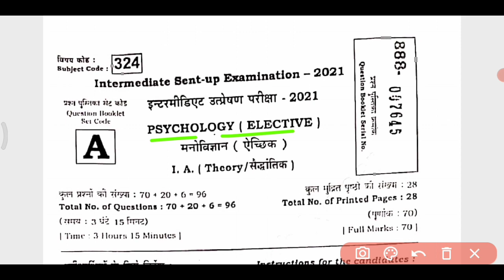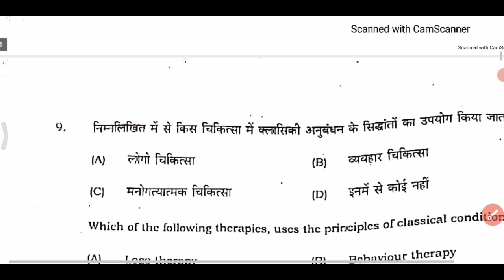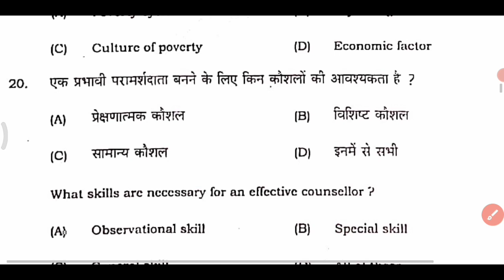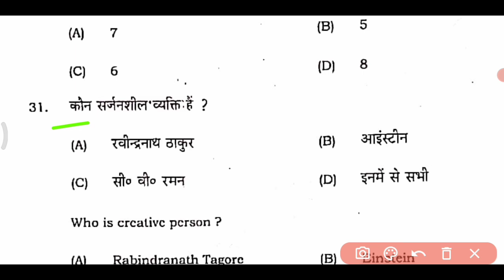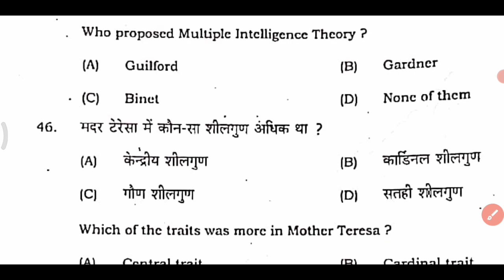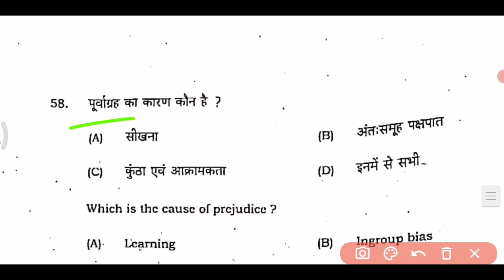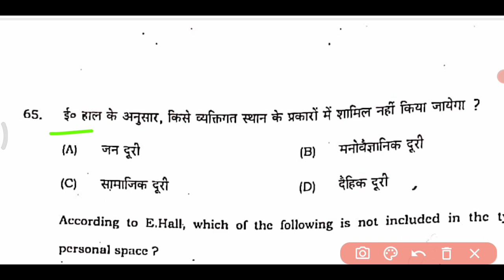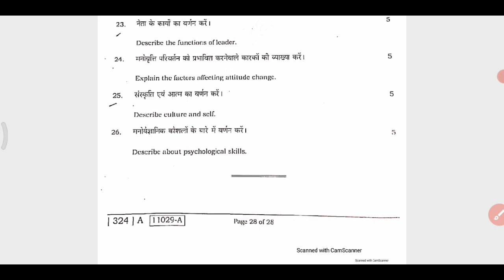12th Class Psychology- Sent Up Exam Answer Key 2021|Psychology Sent Up Exam Question Paper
12th Class Psychology- Sent Up Exam Answer Key 2021|Psychology Sent Up Exam Question Paper

12th Psychology sentup Exam Answer key 2022
|Psychology Sentup Exam ka Answer key|Bseb Psychology

class 12th Psychology answer key

Psychology answer key class

class 12th Psychology answer key Psychology answer key class 12th 2021

12th Psychology answer key class 12th 2022

2001 ki class 12th Psychology answer key

Psychology answer key 2019 class 12th

Psychology answer ki ki board exam 2022

Psychology answer key class 12th 2022

Hello friends aaj ke is video me aaplog ko 12th Psychology ka objective sloution karke batata hu
Thanks

12th Psychology objective sloution 2022

12th Psychology objective sloution answer key 2022
12th Psychology objective questions all questions sloution
12th Psychology bihar board answer key 2022
12 th Psychology objective sloution
1st setting Psychology objective sloution
Bihar board exam 2022 objective solution 2022
Psychology answer key 2022
Psychology objective solution 2022

1st​ Setting Answer objective solve
#03/02/2022Answer Psychology,3 february answer key 2022, bihar bord answer key 2022

1st setting Answer key Psychology 12th,bihar bord intermitted Physic Objective Answer 2022,Bihar bord 12th Answer key 2022,Second Setting,8february Answer key

Bihar bord Psychology set A Answer key set A

class 12 Psychology Centre exam answer key 2022

12th class Psychology Centre exam answer key
12th class मनोविज्ञान Central exam answer key 2022